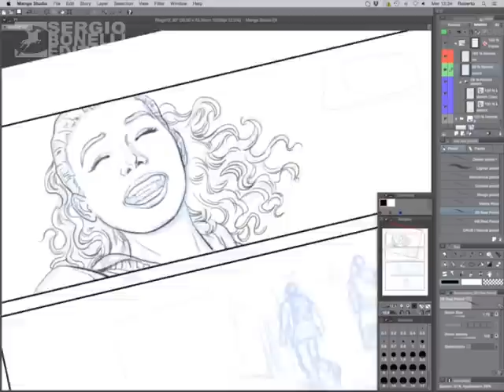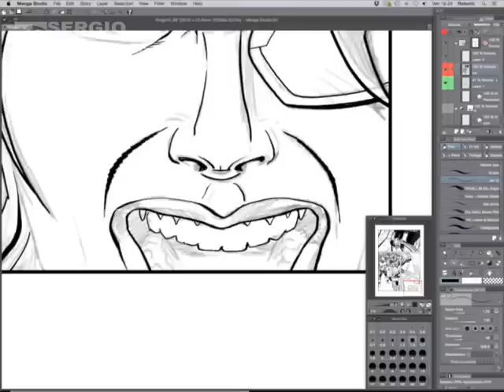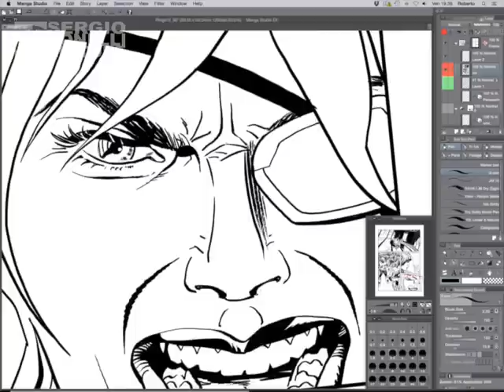Orfani: Ringo - Roberto Zaghi work in progress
Il disegnatore ferrarese, autore dell'ultimo numero di Orfani: Ringo, ci regala tre brevi video che mostrano la realizzazione delle tavole.